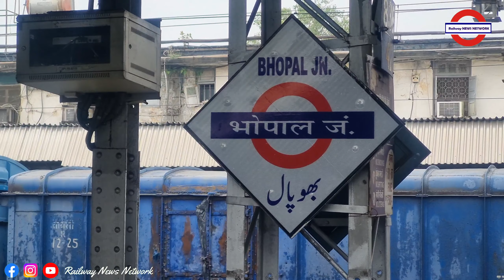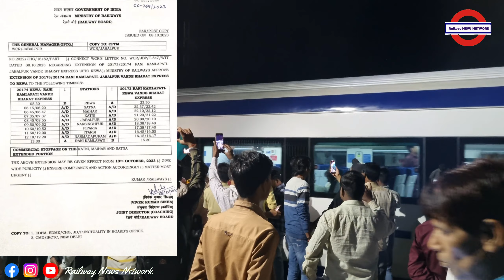Indore - Bhopal | Rani Kamlapati - Jabalpur Vande Bharat Extend Upto Nagpur & Rewa जारी हुआ टाइमटेबल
Indian railway
Breaking news
Exclusive news
Nation news
Madhya pradesh news
State news
Bhopal news
Railway news

Eastern Railway
North Central
North Eastern Railway
North Western
Northeast Frontier Railways
Northern Railway
South Western
Southern Railway
West Central railway
Western Railway